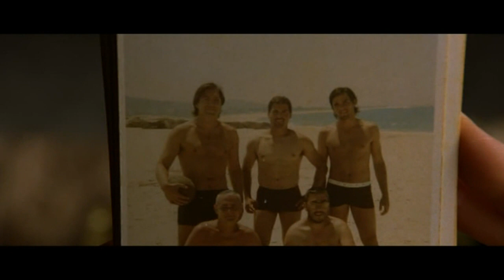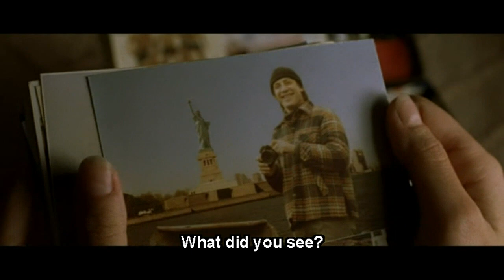MAR ADENTRO. Secuencia 1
2004 131 minutos Drama
   España, Francia, Italia
   Dirigida por Alejandro Amenábar
   Interpretada por Javier Bardem, Belén Rueda, Lola Dueñas, Mabel Rivera, Celso Bugallo, Clara Segura, Joan Dalmau, Alberto Jiménez, Francesc Garrido, Tamar Novas

Ramón lleva casi treinta años postrado en una cama al cuidado de su familia. Su única ventana al mundo es la de su habitación, junto al mar por el que tanto viajó y donde sufrió el accidente que interrumpió su juventud. Desde entonces, su único deseo es terminar con su vida dignamente. Pero su mundo se ve alterado por la llegada de dos mujeres: Julia, la abogada que quiere apoyar su lucha y Rosa, una mujer del pueblo que intentará convencerle de que vivir merece la pena. La luminosa personalidad de Ramón termina por cautivar a ambas mujeres, que tendrán que cuestionar como nunca antes los principios con que rigen sus vidas. Ramón sabe que sólo la persona que de verdad le ame será la que le ayude a realizar ese último viaje.